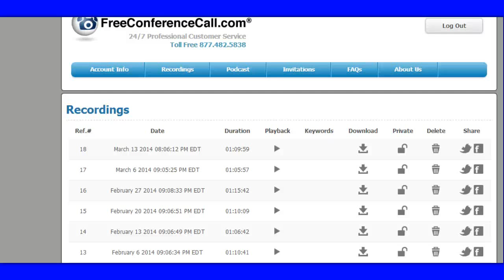Feeder Matrix Training Call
Feeder matrix- my help with feeder matrix- Danielle Alexander- Feeder matrix review

''Who else is looking to turn $1.75 into $ 99,477!

For most internet marketers, the number one priority when they first look for opportunities to participate in online is the chance to make money quickly and easily without any prior experience or know-how.

Why "Feeder Matrix"?
Feeder system...

    Has a smaller entry level commitment
    Is great for newbies who want to test the waters
    Helps keep downline members in play until they are ready for the upper level programs.

Forced Matrix...

    Spillover and Spillunder help everyone grow their business faster.
     NO FANCY PICTURES, NO FALSE PROMISES...

Wouldn't it be great to have
a decent extra income
coming from a simple program
like this?
Join, Invite and Receive Cash.

welcome to feedermatrix

what is feeder matrix

4x4 forced matrix

feeder matrix review

 join feeder matrix

 feeder matrix training

matrix system

matrix,business

 feeder business

 4x4 feeder

with feeder matrix

welcome to feeder matrix

 feeder matrix instructions

feeder matrix tutorial

 feeder forced matrix

matrix feeder